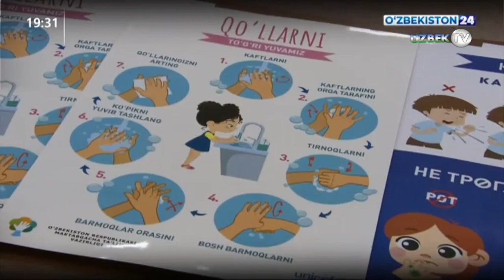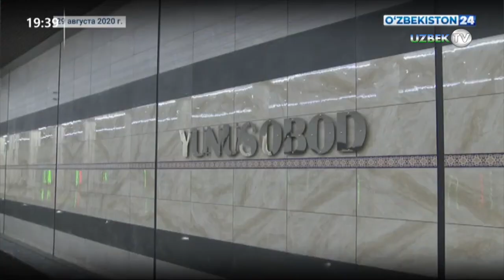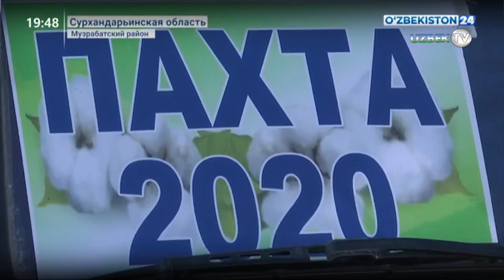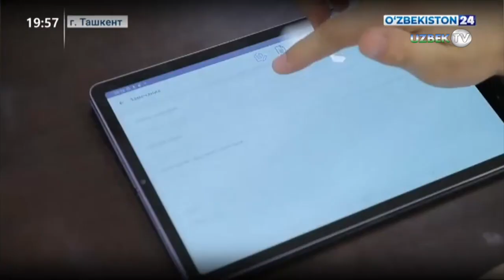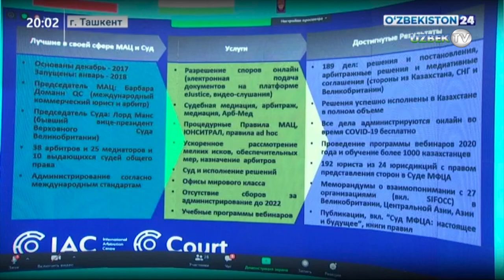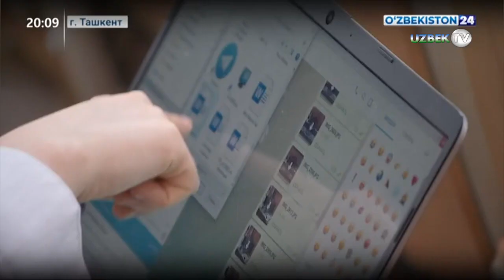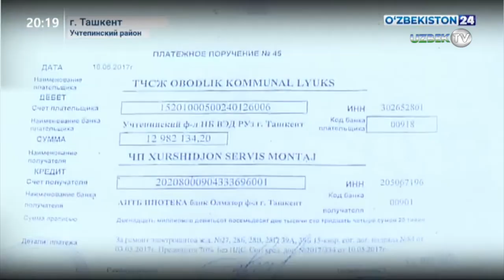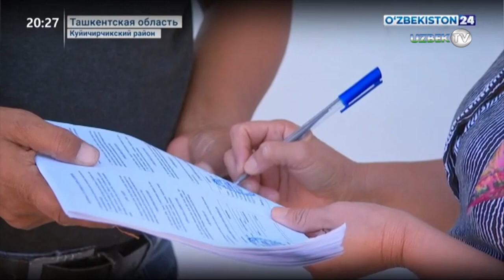Главные новости о событиях в Узбекистане - "Новости 24" 10 сентября 2020 года | Novosti 24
- Особенности и новшества наземного и новых станций подземного метро ;
 - Информация об открытии VII пленарного заседания Сената Олий Мажлиса Республики Узбекистан;
-Производство и поставка акционерным обществом «Ташкентский завод сельскохозяйственной техники» современных и высокоэффективных хлопкоуборочных машин в регионы Узбекистана ;
-Подготовка к сбору хлопка в Сурхандарьинской области;
-Брифинг с представителями Министерства сельского хозяйства, посвящённый вопросам организации уборки хлопка-сырца урожая 2020 года;
-Видеоконференция первого совещания Координационного совета Инициативы по ускорению доступа к средствам для борьбы с COVID-19 ;
- Внедрение новой национальной информационной системы «Шаффоф қурилиш»;
-Пресс-конференция с представителями Центрального банка Узбекистана о решении снизить основную ставку до уровня 14% годовых;
-Видеоконференция заседания постоянно действующего консультативного органа Совета руководителей Торгово-промышленной палаты государств-участников СНГ в области международного коммерческого арбитража;
- Выявление случаев нарушения норм и правил государственного языка в наружной рекламе;
-Пресс-конференция в Министерстве дошкольного образования о мерах по подготовке дошкольных образовательных организаций к возобновлению работы с 14 сентября;
-Изучение республиканской рабочей группы ситуации по подготовке к осенне-зимнему периоду объектов жилого фонда и социальной сферы в Ташкентской области;
-Изучение республиканской рабочей группы ситуации по подготовке к осенне-зимнему периоду объектов жилого фонда и социальной сферы в Учтепинском районе Ташкента;
- День профилактики правонарушений в Ташкентской области.